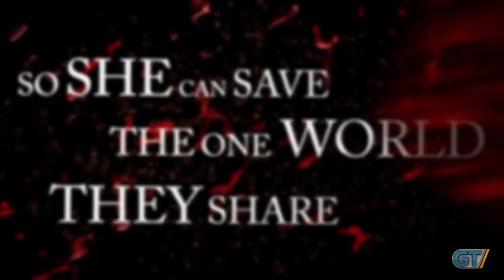Blood Knights - Alysa Trailer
Meet Alysa, the vampireress who's been hunting man for centruries and the second playable character in the co-op hack & slash, Blood Knights.

Blood Knights
Publisher: dtp Entertainment AG
Developer: Deck 13 Interactive
Release Date: February 20
Genre: Action, Role Playing
Platforms: PC, PlayStation 3, Xbox 360

ESRB Content Rating: "M"
Rated "M" for "Mature"
Blood
Violence